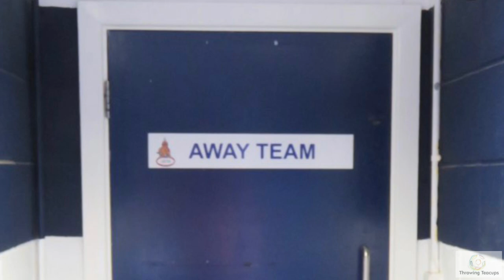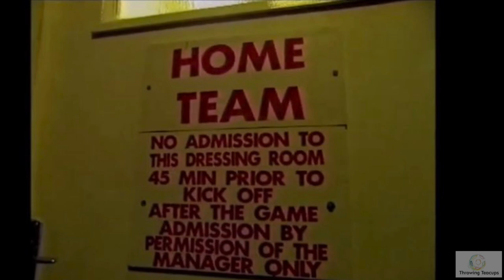Brian Clough Funny Story | ‘Now Play Your F***ing Music Wimbledon!’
Brian Clough decides to smash up Vinnie Jones’s ghetto blaster before kick off. Brilliant story